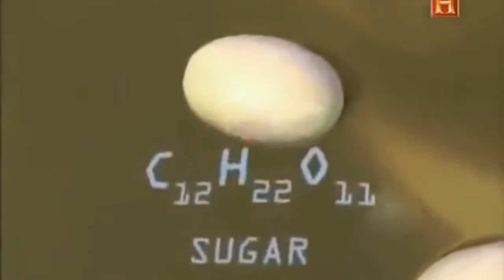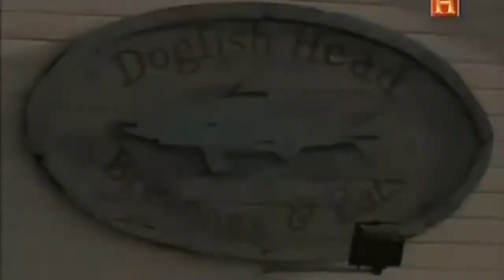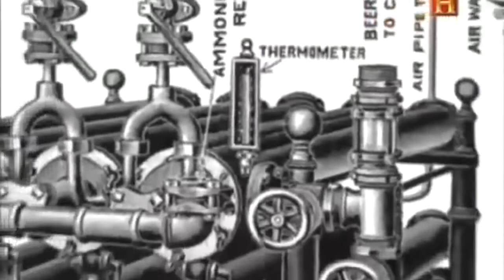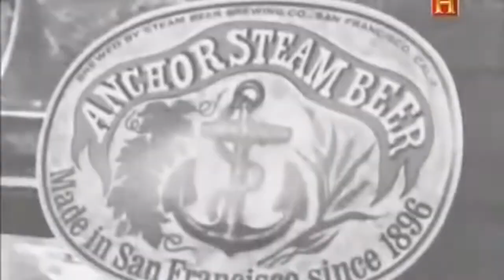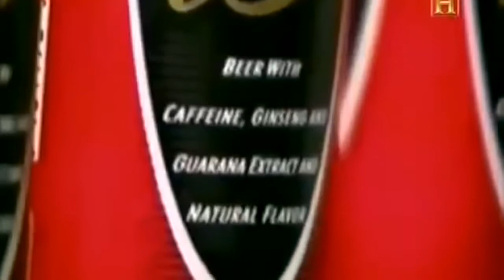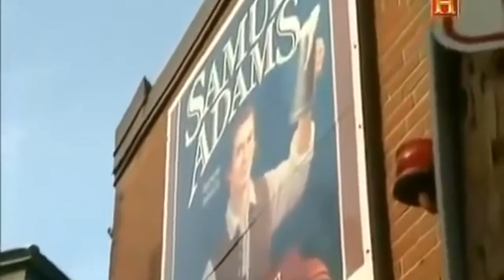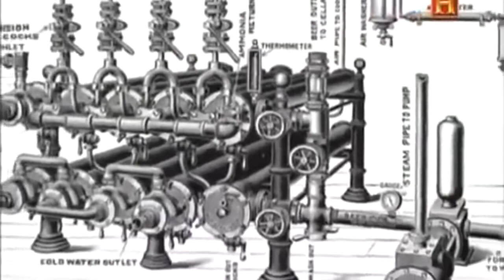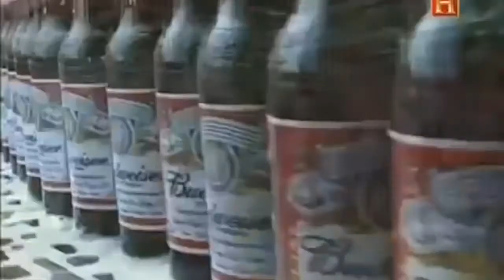MÉXICO (Cerveza Corona)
Cómo se hace la cerveza? Documental completo online. Grandes ciudades del mundo, Tokio

Zacatecas (México) Corona tiene aquí la mayor planta de producción de cerveza del mundo, de la que a diario sale la cifra record de 20 millones de botellas. El documental se desplaza también.

Para aquellos que les pique la curiosidad de saber cómo se puede hacer cerveza en casa, elaboramos una receta para el programa Cousas de Comer (Telemiño), con Francisco Gil y el maestro cervezero.

Como lo hacen - Coca Cola - DiscoveryMAX.